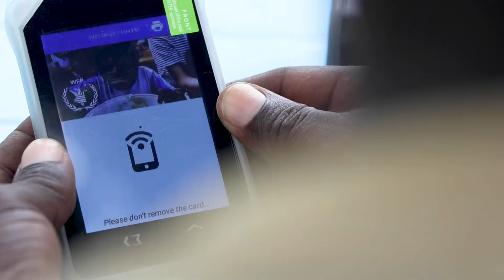World Vision's Rapid Response in South Sudan's Most Difficult Communities - The Food Distribution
This video shows the actual food distribution with support from community volunteers and local partners.

World Vision’s Rapid Response Mechanism (RRM) Project in partnership with the World Food Programme (WFP) supports 193,131 internally-displaced people during the lean season living in the most remote corners of South Sudan’s three counties in 19 different locations.